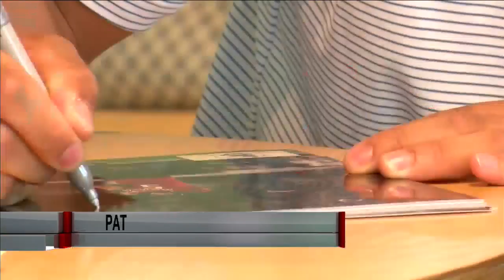Red Raider Nation 7-11